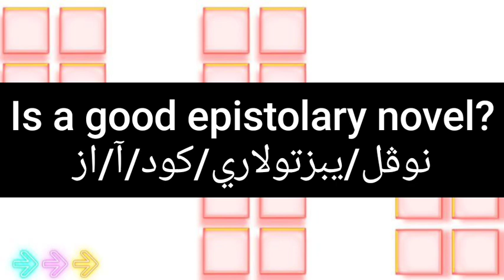ما معنى كلمة epistolary novel